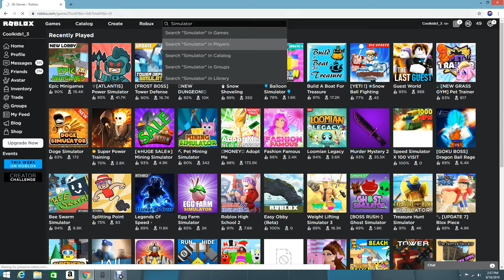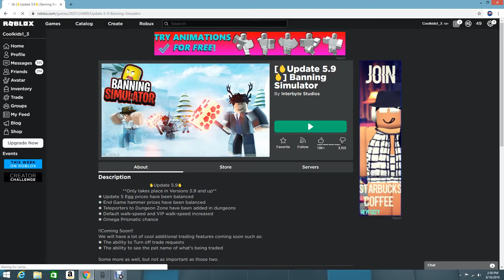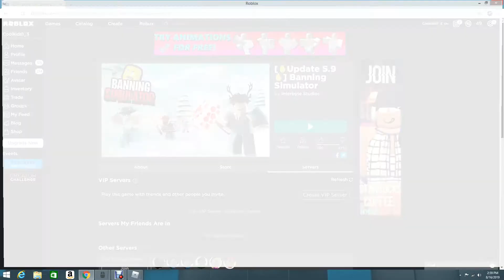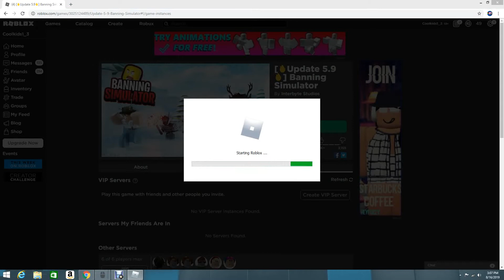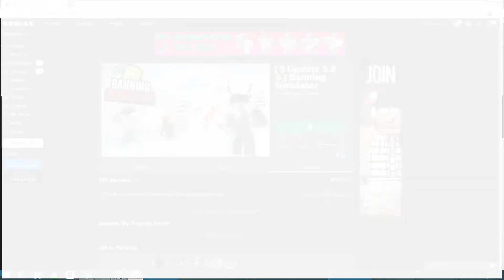Playing BANNING SIMULATOR (HAHAHA)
And sorry if u don't see mouse.